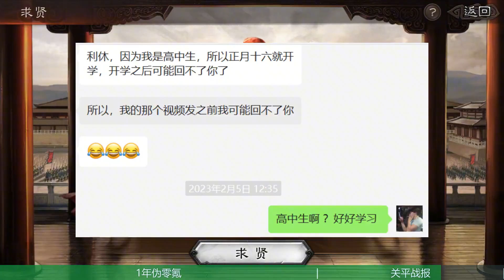【三國志戰略版】1年零氪玩家竟然還用關平！不准玩三戰！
更多影片 ⬇️